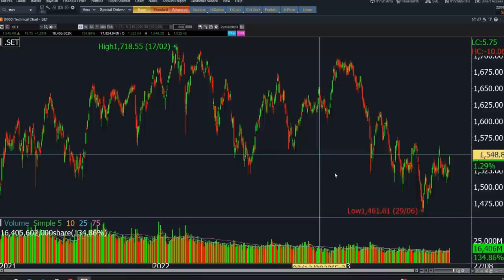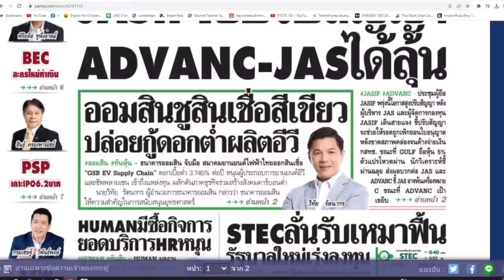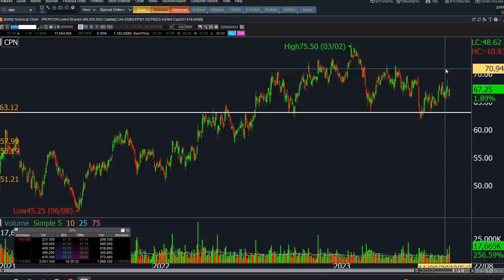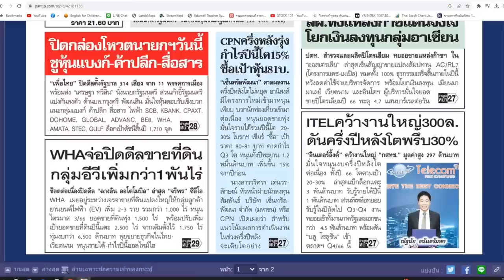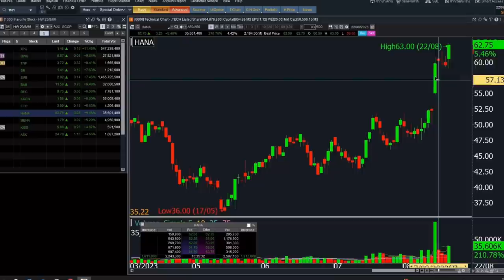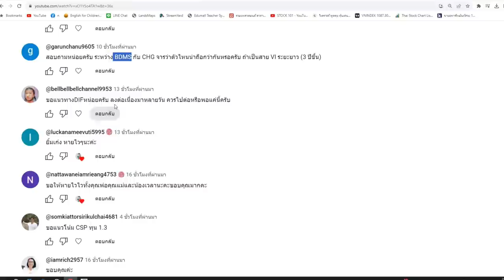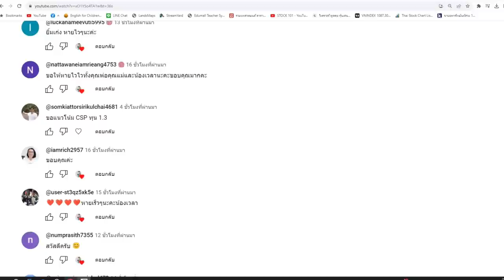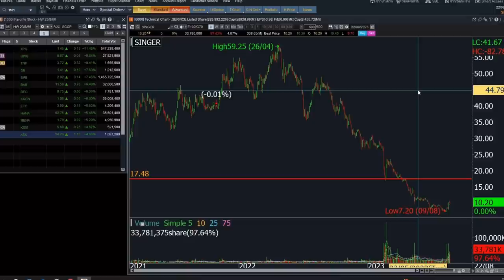ติวเข้มก่อนเทรด 23 สิงหาคม 2023 | Money Hero